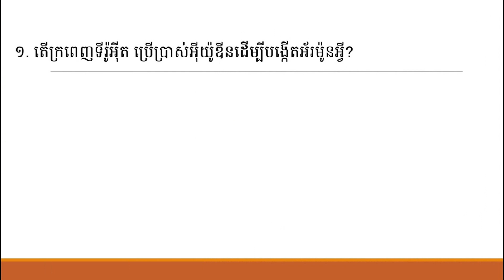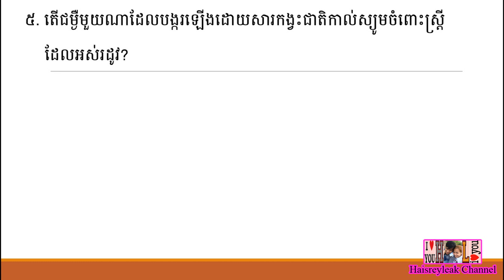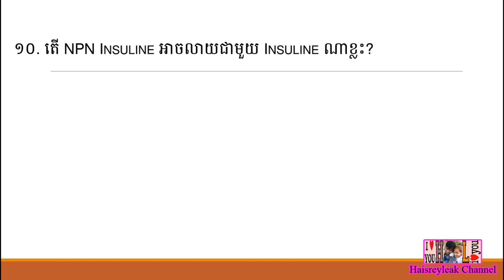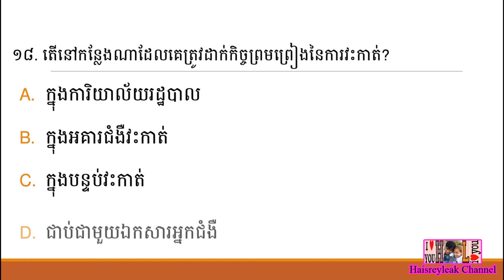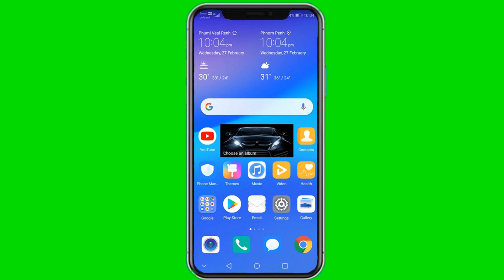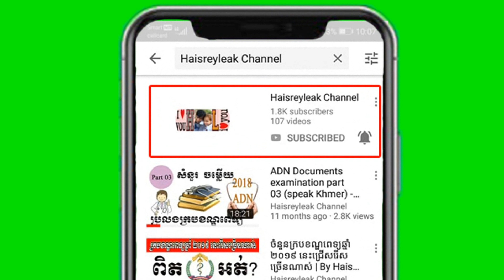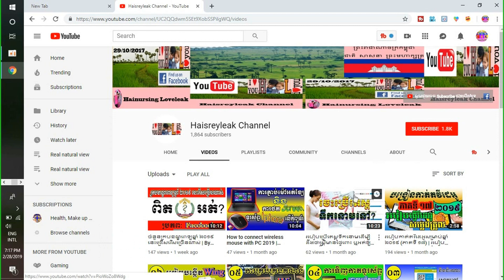សំណួរ ~ ចម្លើយ MCQ ប្រឡងក្របខណ្ឌពេទ្យឆ្នាំ ២០១៩ | ភាគទី០៩ | ផ្នែក បរិញ្ញាបត្ររង គិលានុបដ្ឋាក (ADN)